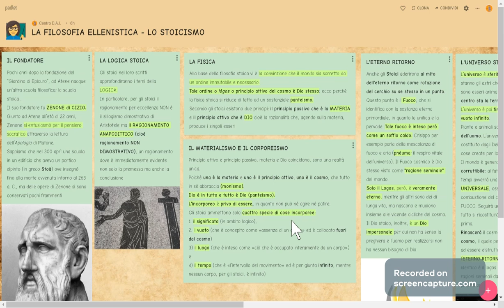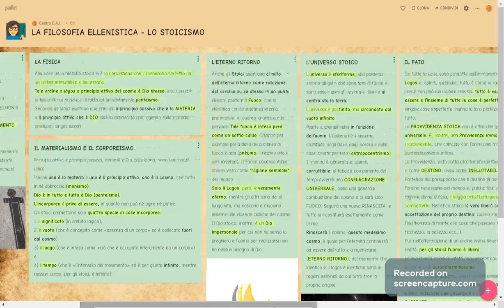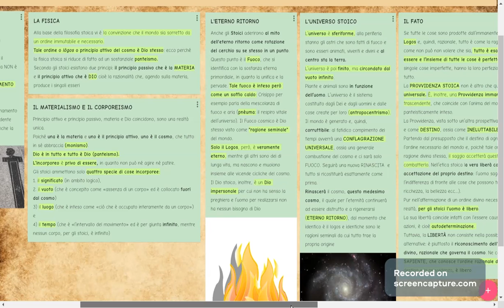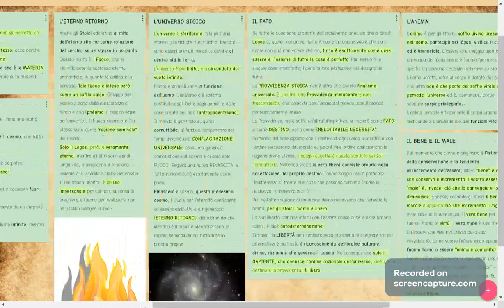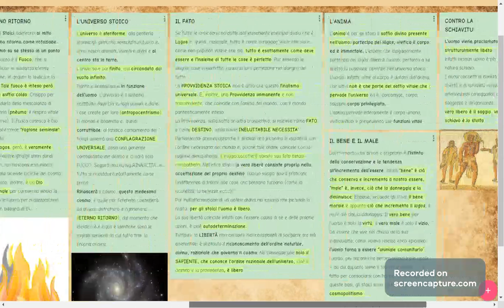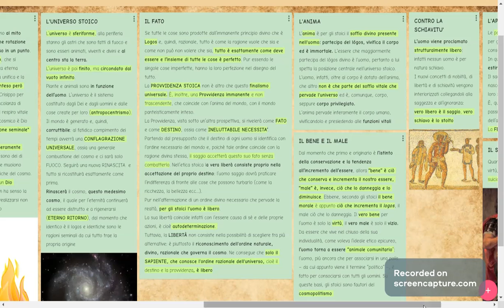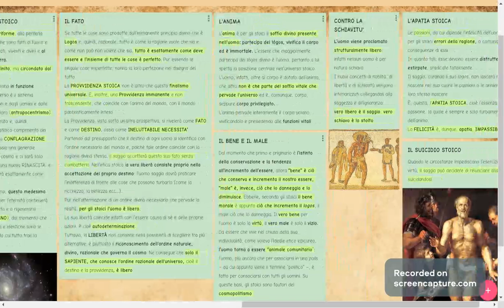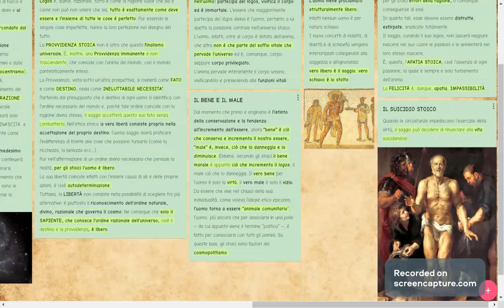FILOSOFIA: LO STOICISMO